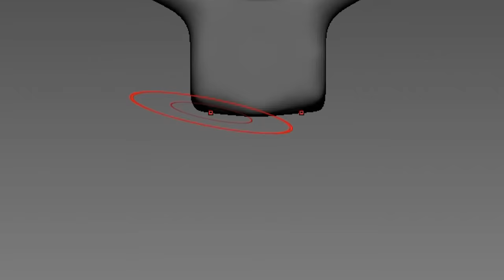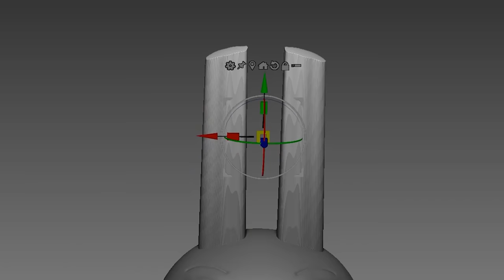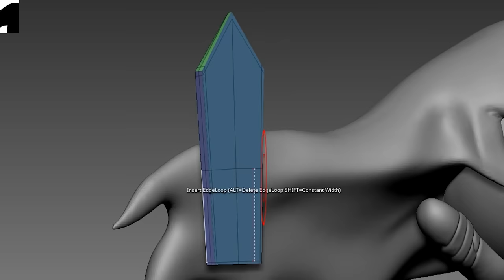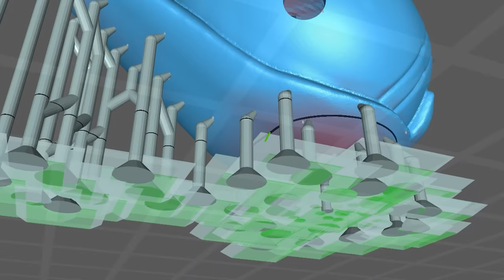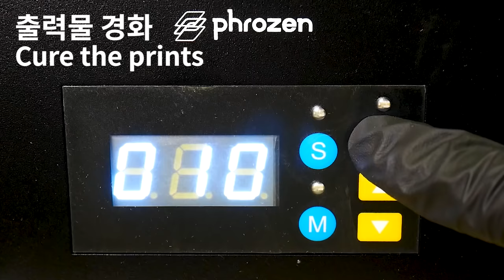[FNF] Making Pibby & Bun Bun Sculptures Timelapse [Pibby x FNF] -Friday Night Funkin' Mod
If you don't know what "come learn with pibby" is then check out the video from adult swim:
 [Come Learn With Pibby x FNF]  Newgrounds

3D modeling and 3d printing for figure making.

0:00 Intro
0:20 3D Modeling
3:07 Making a support
3:29 3D Printing
3:53 Cleaning
3:59 Removing supports
4:15 Cure the prints
4:29 Work-surface
5:01 Painting Pibby
6:03 Painting Bun Bun
6:31 Painting Here Pibby
8:46 Finished

3D modeling - Zbrush
3D printer - Phrozen sonic mighty 4k and Phrozen sonic mini

FNF x Pibby Pibblammed demo!